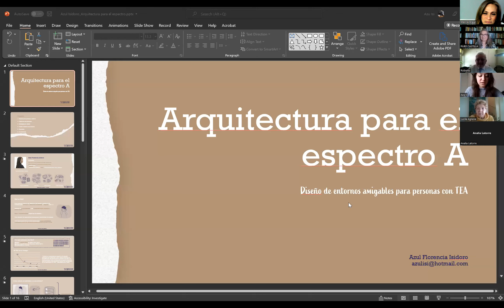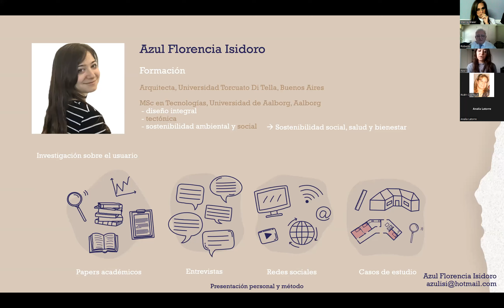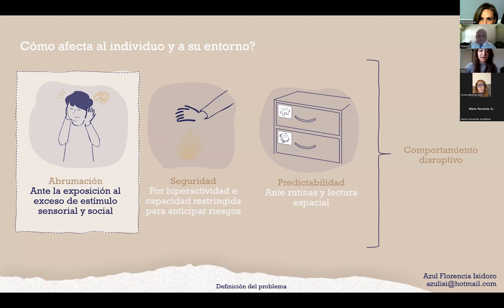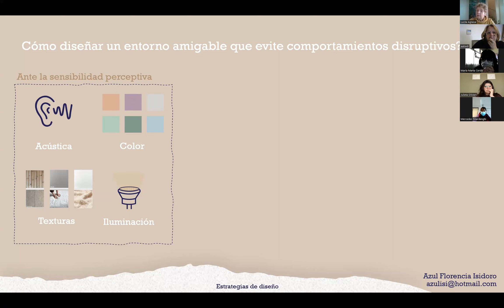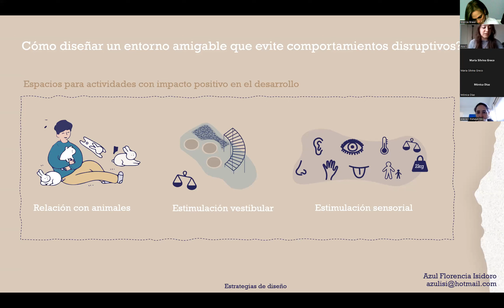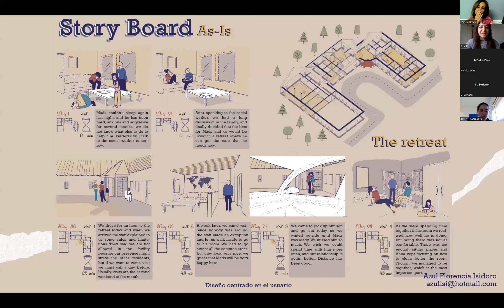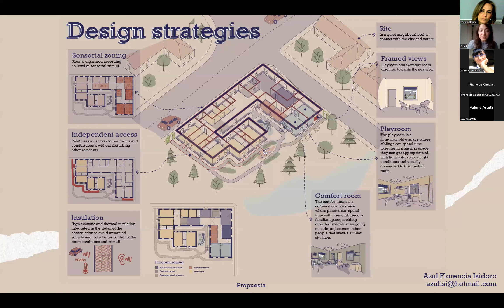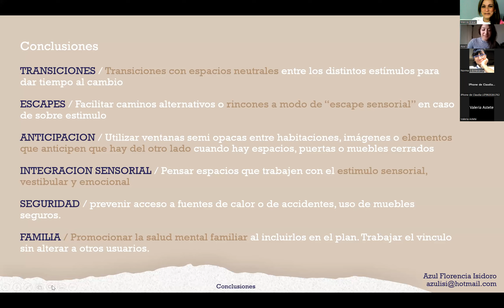42° Cuadragésimo segundo Encuentro del Capítulo de Psiquiatria Infanto Juvenil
AAP-Asociación Argentina de Psiquiatras